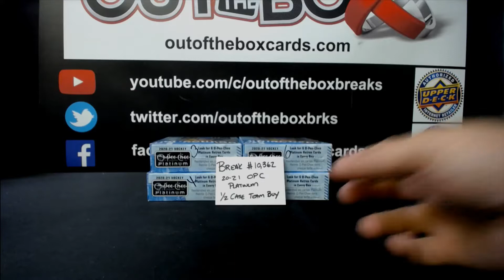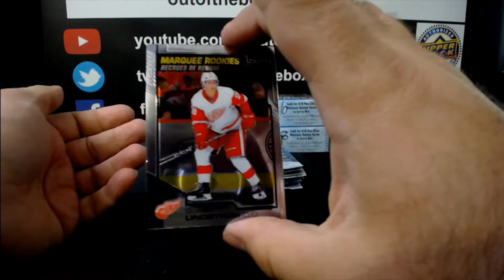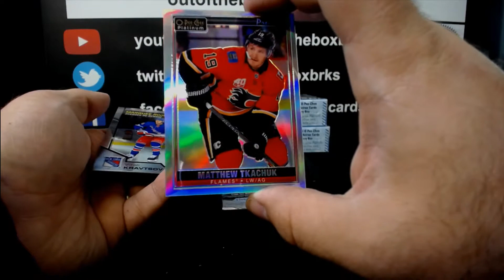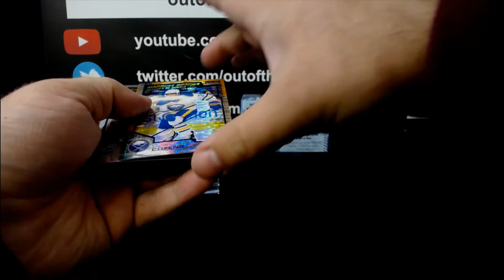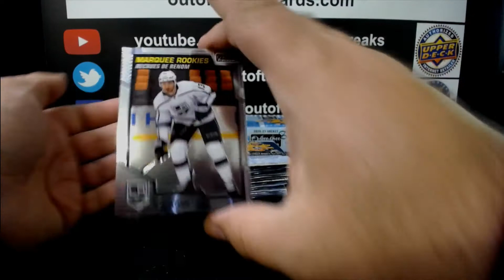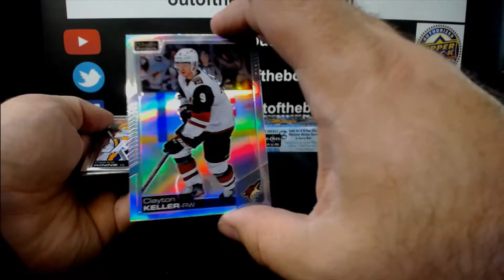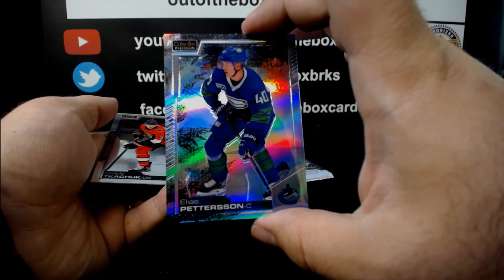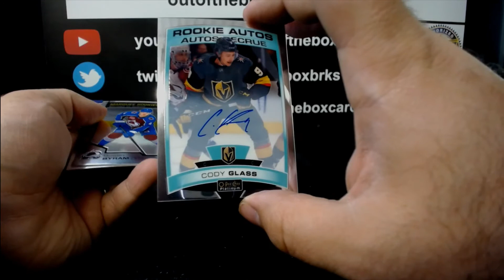Out Of The Box Group Break #10,362- 2020-21 OPC PLATINUM (4 BOX) HALF CASE TEAM BUY